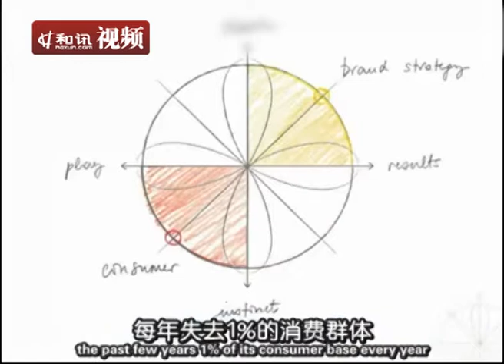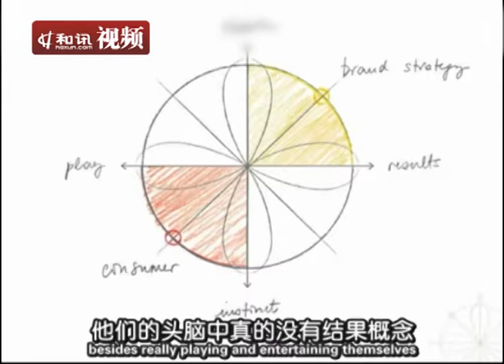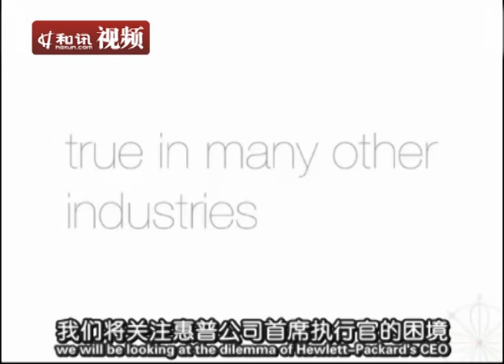[直观的智慧总结]直观指南针的应用